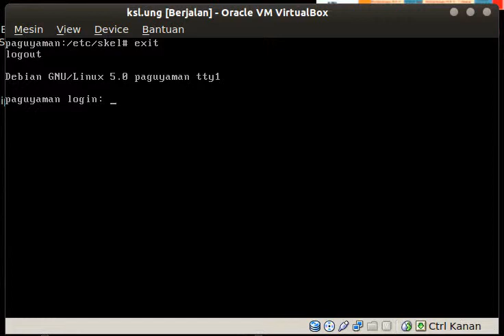Tutorial [2] Membangun MailServer (Debian)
Belajar membangun ServerMail pribadi menggunakan Debian-Server (PostFix)